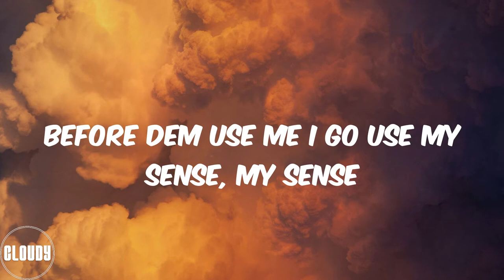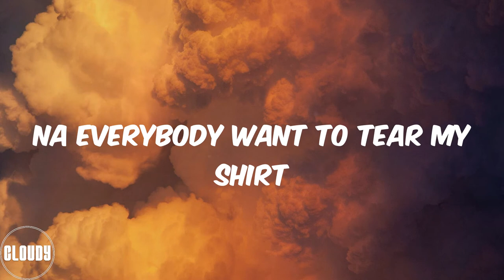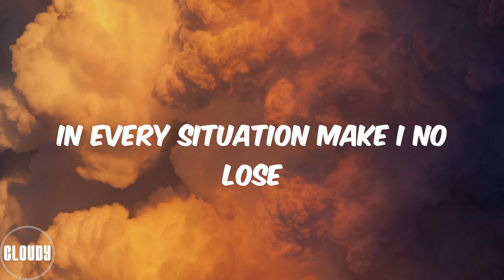Asake - Peace Be Unto You (PBUY) (Lyrics)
Ololademi Asake
Ehh help me
Help me help me
Help me
Help me help me help me help me
E dey carry me dey go where I no know
Padi mi hustle lo
Kodigba ti nba ni ko buckle up
Alaye mi sare te button lo
Gbogbo nkan ko na ma fin jogor joor joor
Ka lo shey shopping joor
I no dey send I dey chop my life
100 percent we dey gbadun lo
Awon ti o fe wa kan maa struggle lo lo
Thе money long cos I don pashe
Na evеrybody want to tear my shirt
I just blow but omo I know myself
Before dem use me I go use my sense, my sense
Omo ba ton pashe
Anita nita nita go down se
Omo dudu, omo pupa emi lo ma fe
Range rover meji e lo ma je je je
As-salam
Alaykum
I get many many
Disciple
Mo taka
Oshi danu
Oluwa shower me your blessings
Times two
Odejowo (Jowo)
Kodahun
In every situation make I no lose
Emi o shakomo
Olohun
Je kawon padi mi ma bisa
Taink you
Emiliano rora
Koshama rora
Iwo nikan ni corner
Mi o da ę mo tola
Cos you dey para pass your mother
Bara barka de sallah
Ilefo chameleon
Mo ti gbewon debe debe
The money long cos I don pashe
Na everybody want to tear my shirt
Range rover me ji e lo ma je je je
As-salam
Alaykum
Disciple
Mo taka
Oshi danu
Times two
Odejowo
Kodahun
Emi o shakomo
Olohun
Taink you